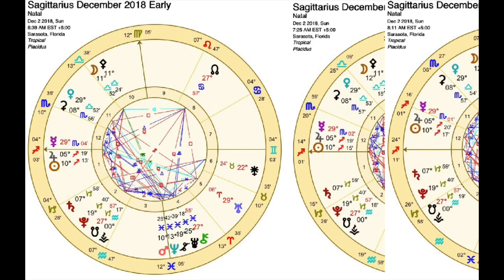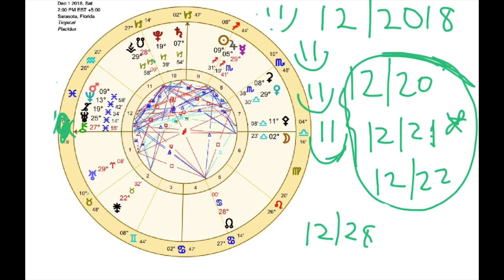Sagittarius December 2018 ~ OFF THE CHARTS/ROOM WITHOUT A ROOF! ~ Astrology/Horoscope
Get your NEED-TO-KNOW’s for  SAGITTARIUS and General DECEMBER 2018 Transits in this video.  Watch this if SAGITTARIUS is your Sun, Sign, Rising Sign, or Moon Sign

Learn Astrology with me in my Astrology Apprenticeship Program

See my ASTROLOGY BLOGS for you at AnnieHelpsYou.com

See my WRITTEN HOROSCOPES for you and more at CozyBySweetStarlight.com

See MONTHLY ASTROLOGY TRAVEL REPORTS at AstrologyKissedTravelBliss.com

Annie :)